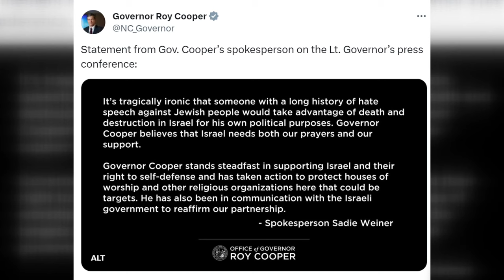North Carolina's governor, lieutenant governor spar over 'Solidarity With Israel Week'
Political tensions played out in the public eye Thursday over what was supposed to be a so-called "North Carolina Solidarity With Israel Week" declaration following the start of the Israel-Hamas War.

North Carolina Lt. Gov. Mark Robinson, a Republican, invited reporters to a "special event" Thursday that offered little details or explanation ahead of the event. Robinson, who by state law is the "acting governor" while Democratic Gov. Roy Cooper is in Japan, noted the event would be within his authority as "acting governor of North Carolina." Unlike previous times Robinson held the role as acting governor, this was the first time he held a media event using the title, according to the News & Observer,  a newspaper in Raleigh.